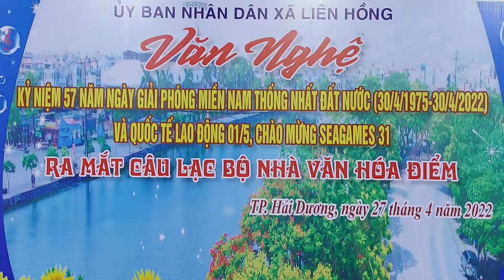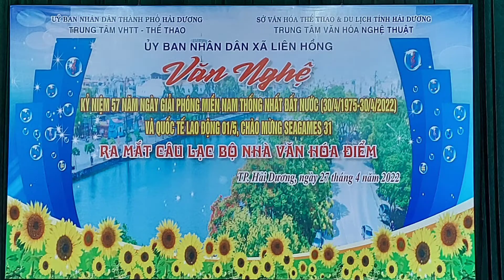Hát chầu văn: Giá Cô đôi thượng ngàn